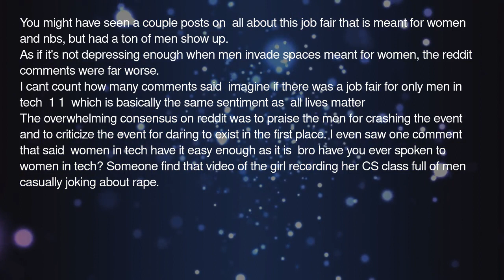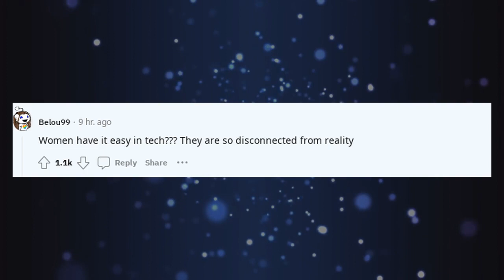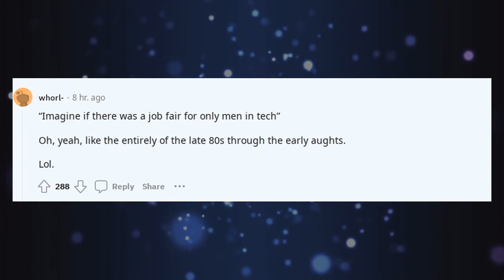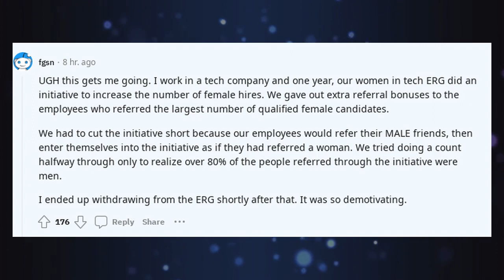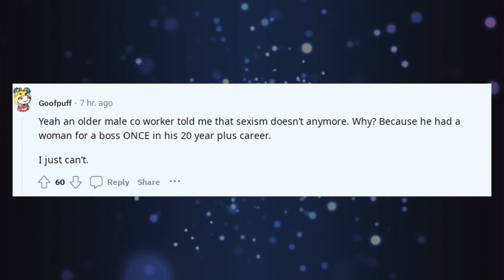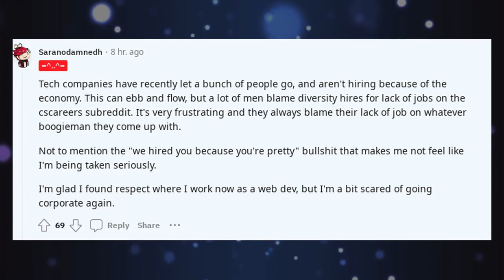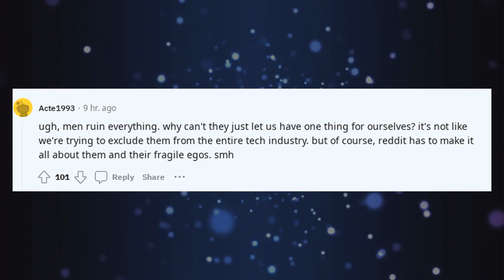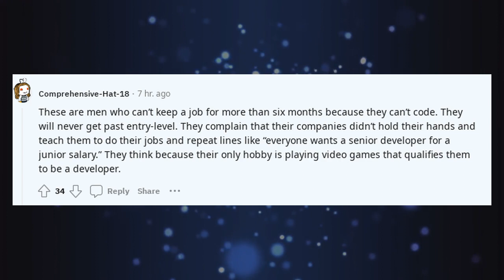Reddit Stories | So depressed by the discussions surround the women in tech? TwoXChromosomes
So depressed by the discussions on reddit surround

🔹 Categories To Explore:

AITA Podcasts: Tune in to hear dramatic stories unfold.